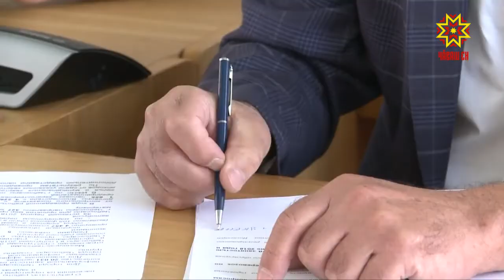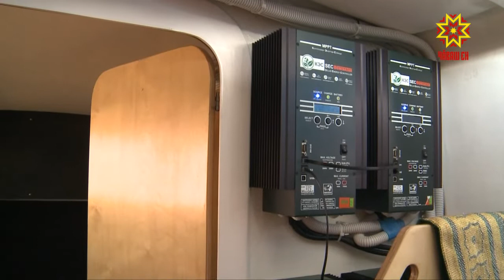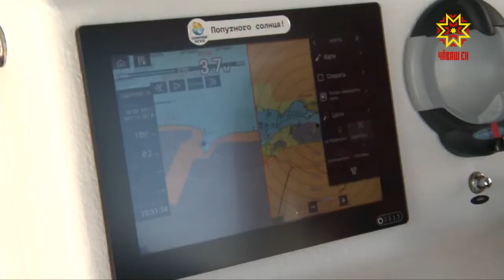Республика 23.07.2018 на русском языке. Вечерний выпуск